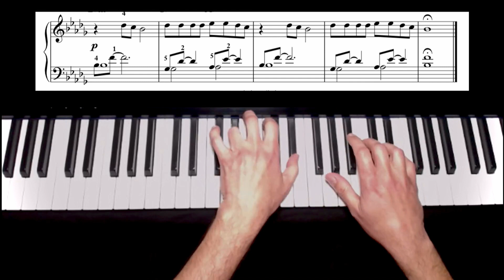ROLLER - Apache 207 - Piano-Cover Version mit Noten / Score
Freie Piano-Cover-Version - gespielt auf Spectrasonics KEYSCAPE